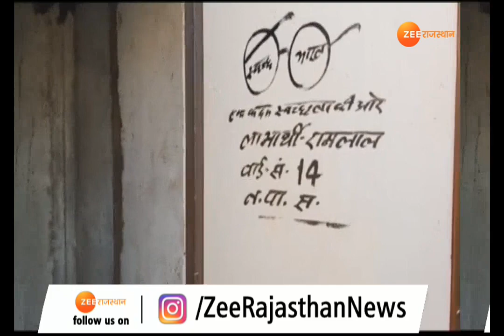शौचालय निर्माण में जमकर भ्रष्टाचार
चूरू में मोदी सरकार के स्वच्छता अभियान का अधिकारियों और ठेकेदारों ने ना पलीता लगाया बल्कि शौचालय निर्माण के नाम पर जमकर लूट और भ्रष्टाचार का खेल हुआ..